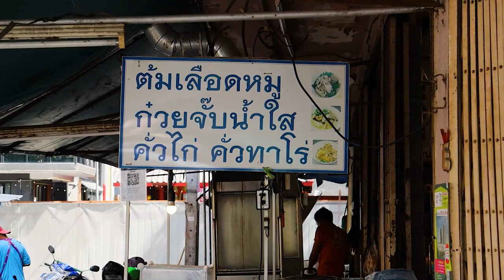The Delicious Excitement: The Flavor of Chicken Dry Noodles from Aunty Fen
Stir-fried Chicken Noodles
คั่วไก่

Chicken dry noodle is an interesting and renowned dish in Thailand. It is known for its rich flavor and is considered one of the iconic dishes of Thai cuisine. Chicken dry noodle typically consists of both thin and wide noodles that are toasted to enhance their aroma. They are seasoned with a variety of condiments to create a robust flavor profile. Additionally, the chicken meat is crispy and flavorful. It is often served with fresh vegetables and accompanied by condiments such as dipping sauce, chili powder, or sugar, which further enhance its taste. I hope you will have the opportunity to try and enjoy chicken dry noodle!

Regular fried chicken: 60 baht
Special fried chicken: 70 baht

คั่วไก่หอมๆ เจ้าเก่าเจ้าเดิมบรรทัดทองเขาคั่วหอมๆจานต่อจานมีเส้นหลากหลายให้เลือกเส้นใหญ่ เส้นหมี่ แล้วร้านเจ๊ฝนเขามีเส้นทาโร่ด้วยเป็นเส้นที่น่าสนใจมากๆ เวลาผัดเขาจะใส่ไข่ลงไปเพิ่มความอร่อยเข้าไปอีกเสื้อสัตว์ต่างให้มาอย่างพอดี เวลากินต้องราดด้วยซอสศรีราชาอร่อยมากๆ

คั่วไก่ธรรมดา60 บาท
คั่วไก่พิเศษ70บาท

鸡肉干面是泰国一道有趣而著名的菜肴。以其丰富的口味而闻名，并被认为是泰国美食中的标志性菜肴之一。鸡肉干面通常由烤过的细面条和宽面条组成，以增强其香气。它们经过调味，并配有各种调料，以营造出丰富的口味。此外，鸡肉酥脆多汁。通常配以新鲜蔬菜，并搭配蘸酱、辣椒粉或糖等调味品，进一步增强口感。希望您有机会尝试和享受鸡肉干面！

普通: 60 泰铢
特色: 70 泰铢